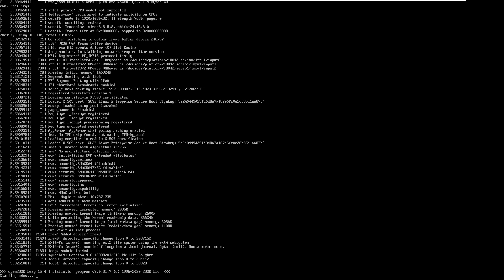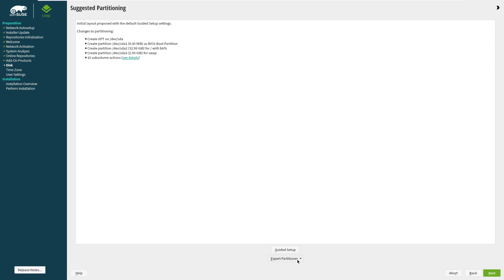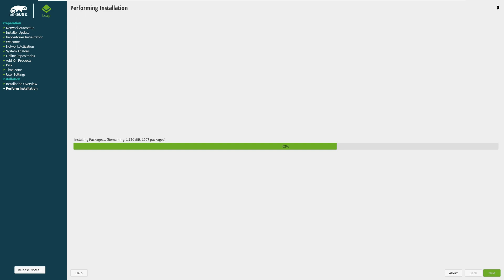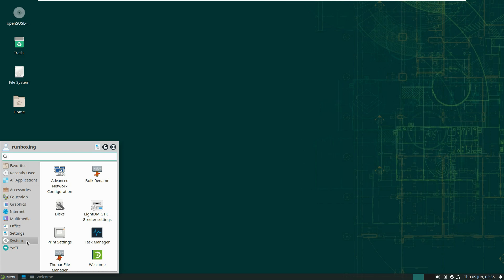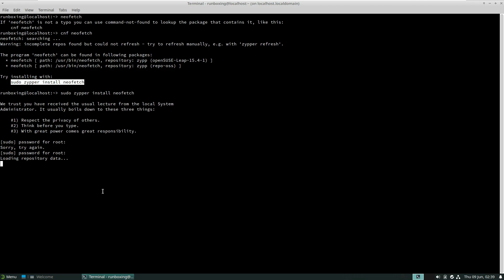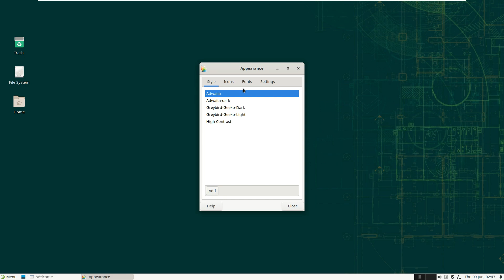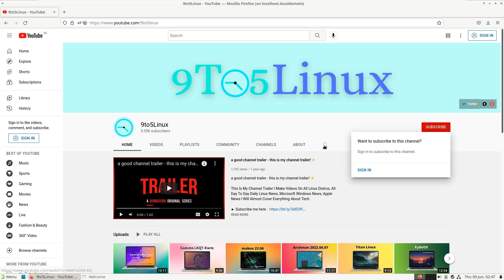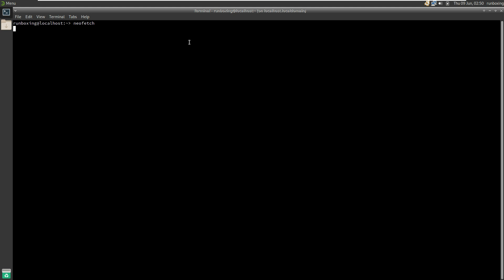openSUSE Leap 15.4 XFCE Stable Benefits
In This Video We Are Looking At The openSUSE team has announced the launch of openSUSE 15.4 Leap, the latest version of their distribution which shares a package base with SUSE Linux Enterprise. One of the points of focus for the new version is easier access to media codecs and hardware drivers.

 "This version of Leap simplifies multimedia codec installation. Progress has been made to bring Cisco's openh264 video codecs to users via a repository present by default on the system, which will come in a maintenance update. The release not only gains muiltimedia improvements; it gains open-source driver support. Besides AMD's and Intel's continual open-source Linux graphics drivers commitment, users of modern NVIDIA GPUs will benefit from it signing firmware images for the latest-generation GeForce 30 series GPUs.

:: More ::

openSUSE Leap 15.4 announced

Release candidate announced on May 17, 2022 , the final release of openSUSE Leap 15.4 has been announced by Douglas DeMaio.New version available with new features and known stability; It provides substantial updates from previous Leap 15.x releases. For the new version of the series that continues to provide a rock solid release, the YaST team has developed a simplified migration tool to enable migrations to SLE. While it is stated that the new one in openSUSE Leap 15.4 is Leap Micro 5.2; It is recalled that Leap Micro is a modern and lightweight operating system that is immutable and ideal for host-container and virtualized workloads. It is stated that this version of Leap simplifies the installation of the multimedia codec; It is said to include constantly open source Linux graphics drivers from AMD and Intel, as well as GeForce 30 series drivers for NVIDIA GPUs. Those using Leap for their server deployments will find a few key changes. These; Python2, Details such as libvirt LXC containers and OpenLDAP server deprecation. New version of PHP 8.1.0 added with many improvements, offers KDE Plasma 5.24 LTS on top of Qt 5.15 LTS. Except this; Some new desktop environments are being rolled out, such as GNOME 41, Xfce 4.16, Enlightenment 0.25, and MATE 1.26. The system includes KDE Frameworks 5.90.0 and KDE Gear 21.12.2. The DNF stack has been updated to version 4.10.0. Meanwhile, openSUSE Leap 15.3 will also reach end-of-life (EOL) six months from today's release. The system includes KDE Frameworks 5.90.0 and KDE Gear 21.12.2. The DNF stack has been updated to version 4.10.0. Meanwhile, openSUSE Leap 15.3 will also reach end-of-life (EOL) six months from today's release. The system includes KDE Frameworks 5.90.0 and KDE Gear 21.12.2. The DNF stack has been updated to version 4.10.0. Meanwhile, openSUSE Leap 15.3 will also reach end-of-life (EOL) six months from today's release.For detailed information about openSUSE Leap 15.4

Todays Video - openSUSE Leap 15.4 Xfce!